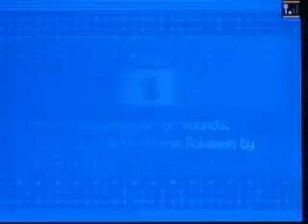Pokemon Black 2 Part 9